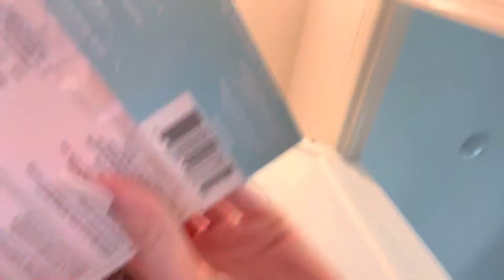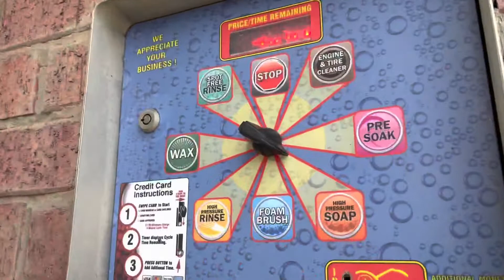Weekend in my life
Good morning ladies and gents I want to say welcome to the new subscribers and hello to the ones that stuck around! It has been a long time but I’m finally back lol